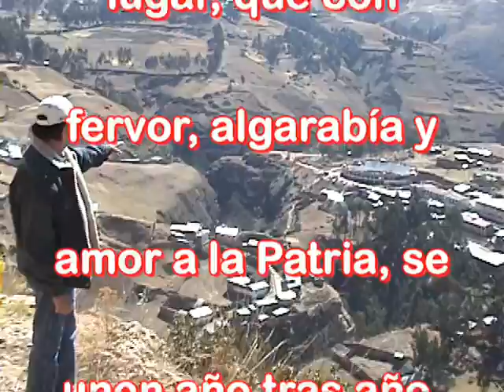Pallas y Augas en Fiestas Patrias 2010 (1). Llata, Huamalíes, Huánuco, Perú.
Veamos escenas de la presentación de las mojigangas en el frontis de la Municipalidad Provincial de Huamalíes, Llata, donde ellos ejecutan algunas coreografías mostrando su habilidad y destreza en el baile, ante las Aurotidades y público presente...